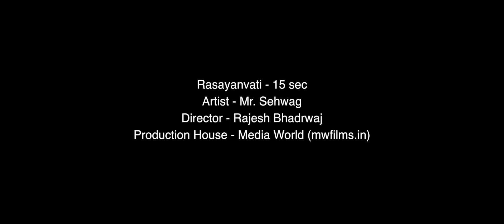rasayanvati ad with Sehwag 1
Product - Rasayanvati
Artist - Virendra Sehwag
Director - Rajesh Bhardwaj
Post Production - Priyanka Bhardwaj